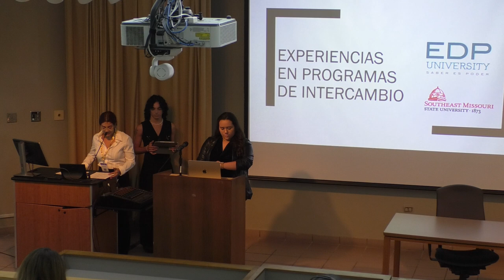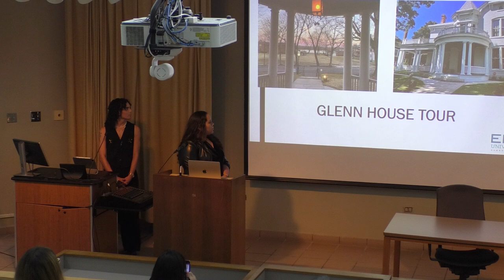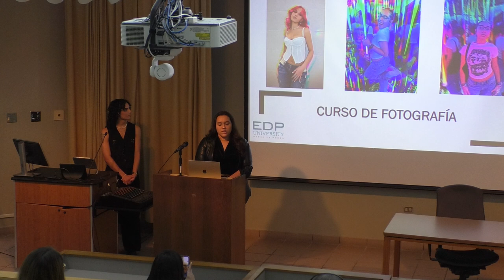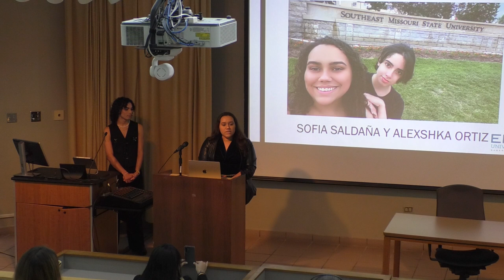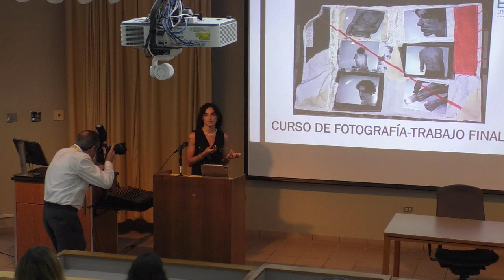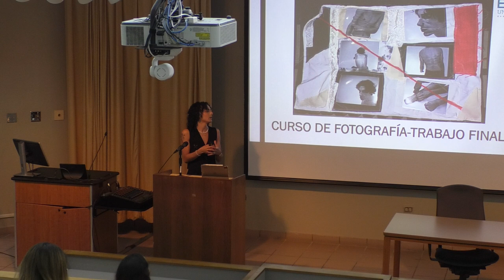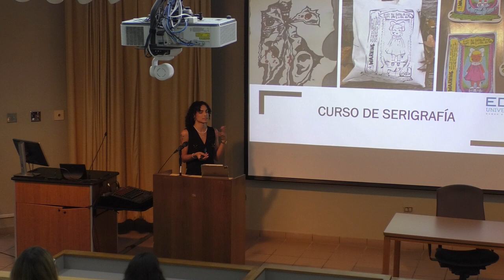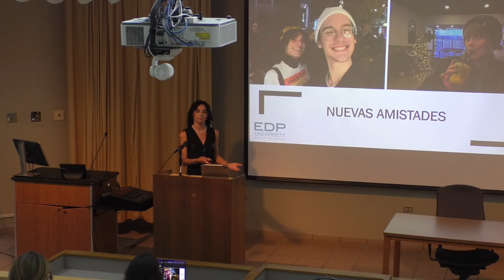Student Track:Viajes Academicos y Programas de Intercambio experiencias bilingues costo efectivas...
Student Track: Viajes Academicos y Programas de Intercambio experiencias bilingues costo efectivas que enriquecen el aprendizaje

Speakers: Meily Fernandez, Sofia Saldana, and Alberto Acevedo, EDP University

Language: Spanish